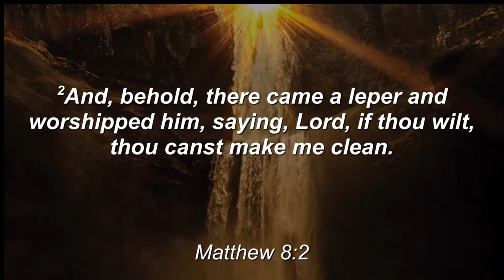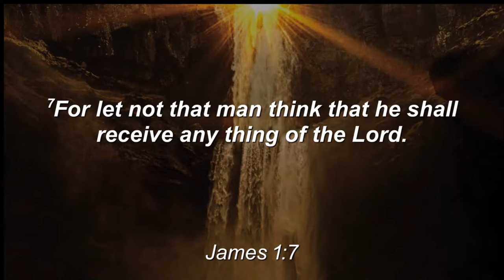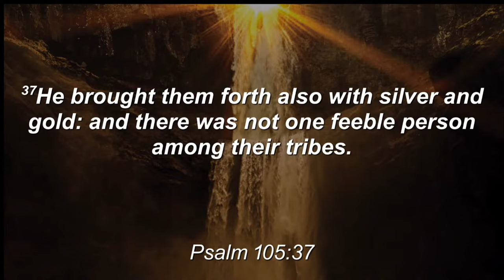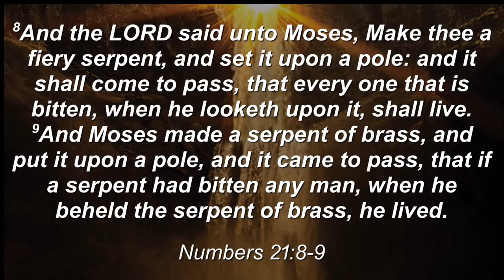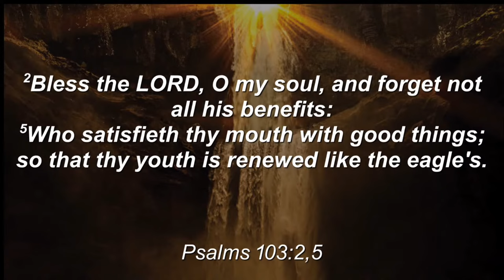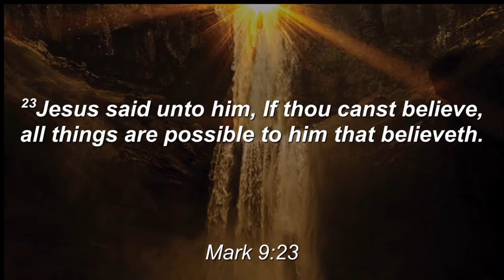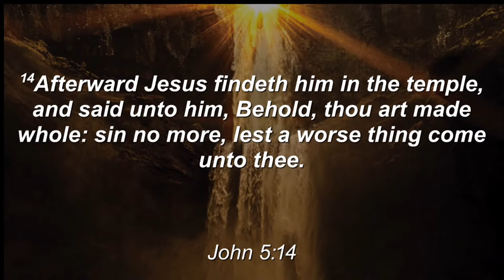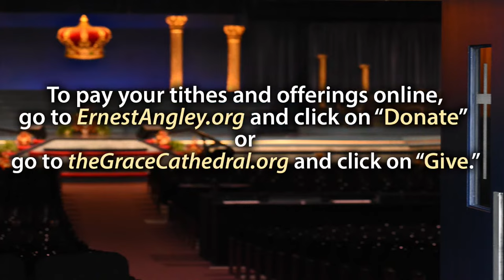Healing Is the Will of God | Live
When you go to the Lord for your healing, don't just go for one thing. Just as the blood of Jesus will cleanse your soul from all of your sins, the blood will cleanse you of all your sickness, if you believe it.